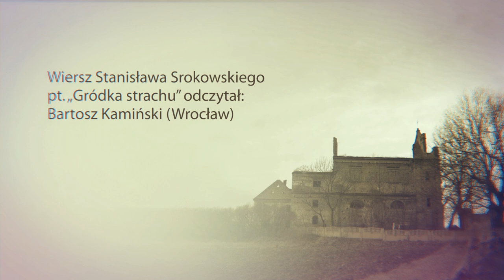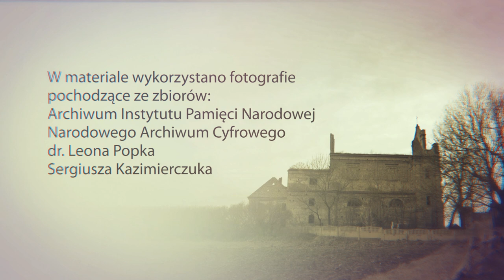Wiersz „Grudka strachu” – projekt edukacyjny IPN „Wołyń 1943. Pamiętamy”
ZbrodniaWołyńska ▶ Stanisław Srokowski ̶ urodzony 29 czerwca 1936 r. w Hnilczu na Podolu – pisarz, poeta, prozaik, dramaturg, krytyk literacki, tłumacz, nauczyciel akademicki i publicysta. Na kanwie jego zbioru opowiadań powstał w 2016 roku film „Wołyń” w reżyserii Wojciecha Smarzowskiego. Srokowski zadebiutował jako poeta i prozaik w 1958 r. w Opolu. W 1960 r. ukończył filologię polską w Wyższej Szkole Pedagogicznej w Opolu. W latach 1970–1981 był dziennikarzem działu kultury tygodnika „Wiadomości”, gdzie założył NSZZ „Solidarność”. Przez pewien czas był również redaktorem naczelnym „Kultury Dolnośląskiej”. Doradzał Niezależnemu Samorządnemu Związkowi Zawodowemu „Solidarność” Rolników Indywidualnych we Wrocławiu. Był też rzecznikiem prasowym tego Związku. W stanie wojennym został zwolniony z pracy i pozostawał bezrobotny przez blisko dwa lata. Od 1982 r. działał w Solidarności Walczącej. W latach 1990–1993 wykładał na Uniwersytecie Wrocławskim.

W swoich powieściach "Ukraiński kochanek" (2008) i "Zdrada" (2009) oraz zbiorze opowiadań "Nienawiść" (2006) nawiązuje do wydarzeń z 1943 r., kiedy to ziemie wschodnie II Rzeczypospolitej ogarnęła największa fala ludobójstwa dokonywanego przez ukraińskich nacjonalistów na Polakach. Współorganizator Związków Twórczych i Stowarzyszeń Naukowych we Wrocławiu, przewodniczący klubu „Odrodzenie”, współtwórca stowarzyszenia kulturalnego współpracy polsko-ukraińskiej „Biały Ptak”. Twórca i pierwszy prezes Towarzystwa Polsko-Greckiego we Wrocławiu. Współzałożyciel Instytutu Wincentego Witosa. Prezes Towarzystwa Miłośników Kultury Kresowej. Publikuje m.in. w „Warszawskiej Gazecie”, "Magna Polonia". Jest członkiem Stowarzyszenia Tłumaczy Polskich. W roku 2021 wydał tom wierszy pt. „Ciszo milcz! Bólu mów!”.

✍️ Wiersz Stanisława Srokowskiego „Grudka strachu” w interpretacji Bartosza Kamińskiego.

📌 W 𝟳𝟴. Rocznicę Zbrodni Wołyńskiej Biuro Edukacji Narodowej IPN –  wraz z Teatrem „Nie Teraz” – stworzyło projekt edukacyjny „Wołyń 1943. Pamiętamy”. Biorą w nim udział uczniowie oraz nauczyciele polonijni z różnych części świata, min. z Belgii, Brazylii, Ukrainy, Łotwy, USA, Kanady. Projekt polega na przesłaniu przez uczniów, nauczycieli, studentów polonistyki nagrań z recytacją wiersza poświęconego ofiarom Zbrodni Wołyńskiej.

🩸 Narodowy Dzień Pamięci Ofiar Ludobójstwa dokonanego przez ukraińskich nacjonalistów na obywatelach II Rzeczypospolitej Polskiej obchodzony jest w rocznicę tzw. krwawej niedzieli (11 lipca 1943 r.)